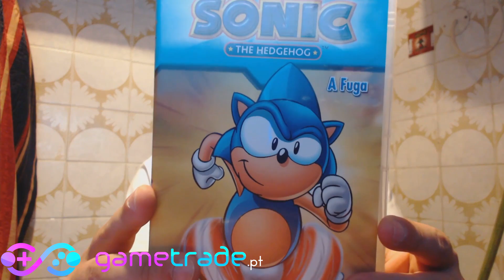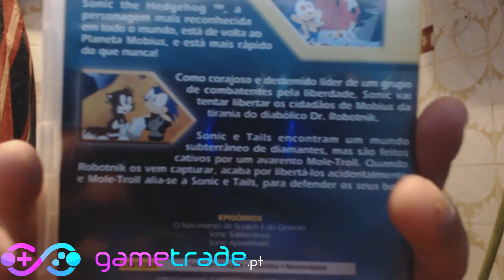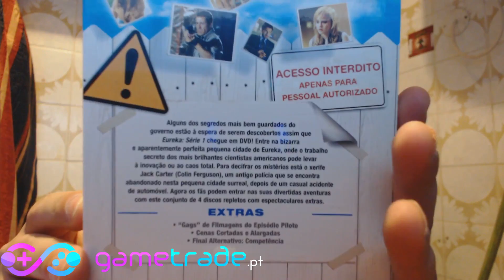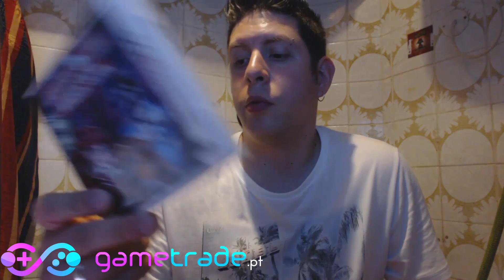PlaydaGame Aquisições ep 5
Aquisições ...o som é o da camara.